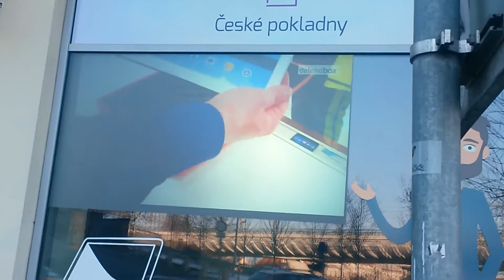Predajňa LB SERVIS - projekčná fólia DAYLIGHT, Praha (Žižkov)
Projekčnú fóliu DAYLIGHT, ktorá je priamo určená na premietanie videí (reklamných spotov) na výkladoch predajní počas denného svetla, si môžete pozrieť priamo v predajni LB SERVIS v Prahe v časti Žižkov na ulici Husitská 28. Ste vítaní!